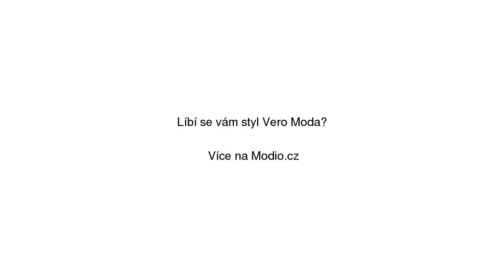Šedý lehký svetr s volány na rukávech VERO MODA Sky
Šedý lehký svetr s volány na rukávech VERO MODA Sky se slevou 29% na Modio.cz. Dámský svetr Vero Moda elegantní styl, bez vzoru, dlouhé rukávy, kulatý výstřih. Modio.cz - módní inspirace i možnost nákupu online.